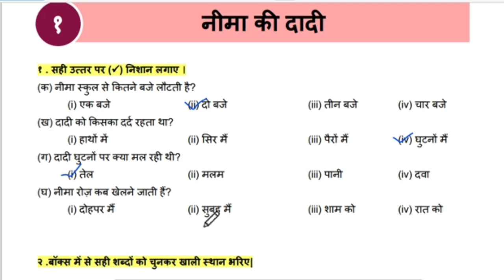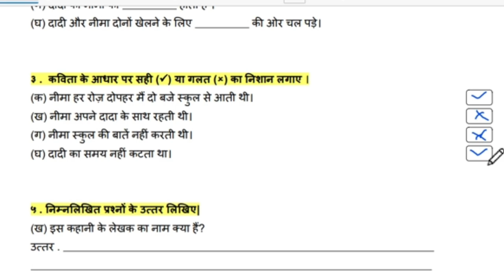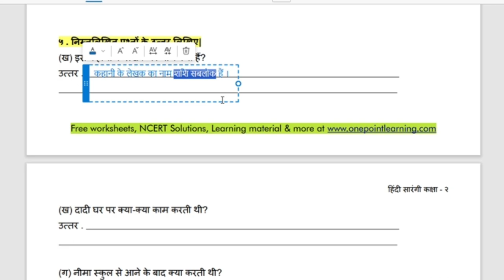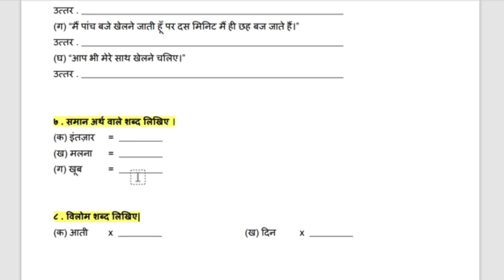Class 2 Hindi पाठ्य पुस्तक सारंगी Chapter - 1 Worksheet नीमा की दादी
Class 2 NCERT Hindi पाठ्य पुस्तक सारंगी Chapter - 1 नीमा की दादी worksheet